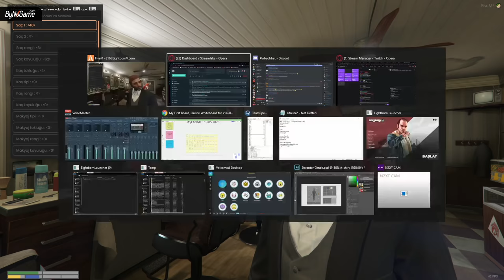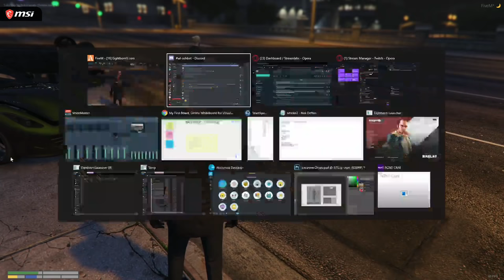KASAP SARU - ŞEHİRDE YAŞANAN GİZEMLİ OLAYLAR (YENİ MAFYA ? ) #39